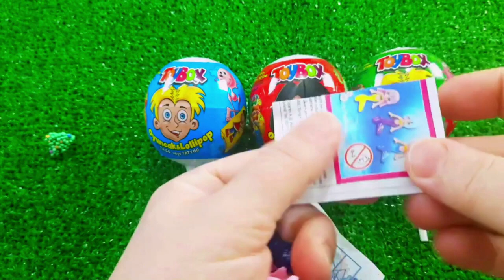7 Rainbow Satisfying Video, DIY How to make Rainbow Slime Candy Baby Shark Kinetic Sand Cutting